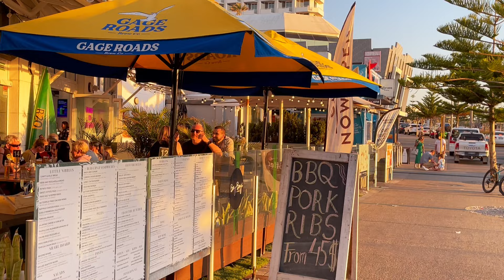Perth Australia October 2023 | Scarborough Beach 4k Walking tour | 4K UHD 60fps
Today we are walking around the Scarborough beach Perth Australia.
hope you will enjoy this relaxing 4k walking tour of Scarborough beach in Perth Western Australia.

Today's Video:
Perth Western Australia 🇦🇺 | Elizabeth Quay walking Tour | 4K UHD 60fps
Perth travel guide
Scarborough beach Perth
Perth walking tour
Perth tour
Perth city
Perth Australia
Scarborough beach
Scarborough beach seaside
Scarborough beach surf
Scarborough beach Australia
Scarborough beach cam
Scarborough beach walking tour
Perth Western Australia
4K Walking Tour October 2023
UHD 60fps Perth Australia
Perth walking tour
travelling Australia
virtual tour of Perth beach

Time: 17:50
Temperature: 29°C